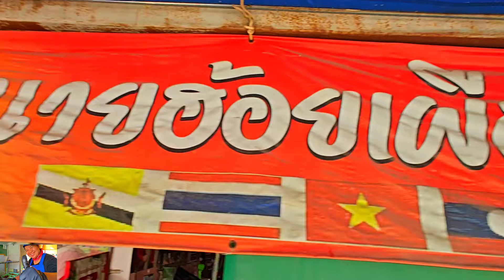งัวน้อยเกือกตมสุกและวิธีทำจ้าlสไตล์นายฮ้อยเผือก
แซ่บแน่นอน